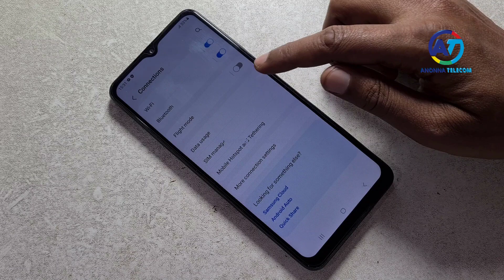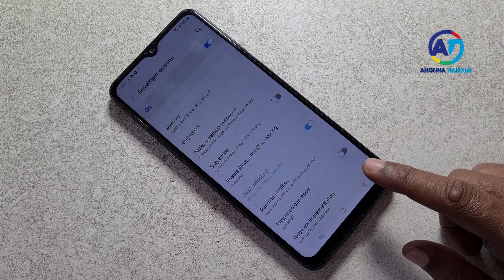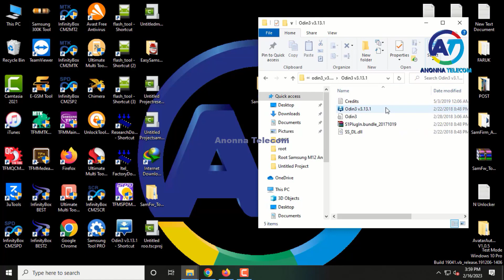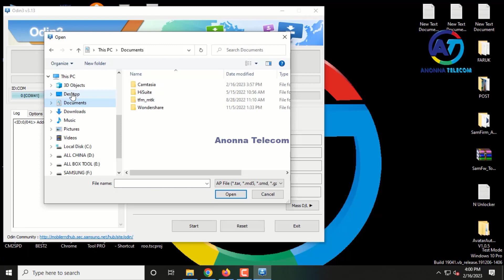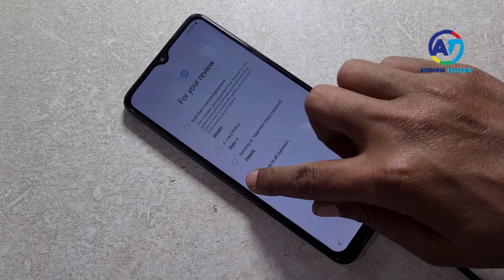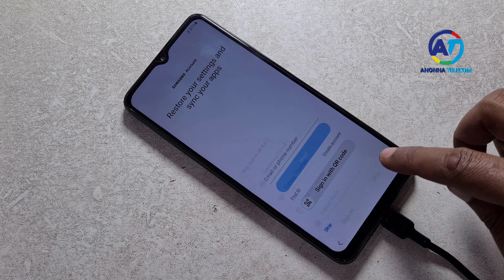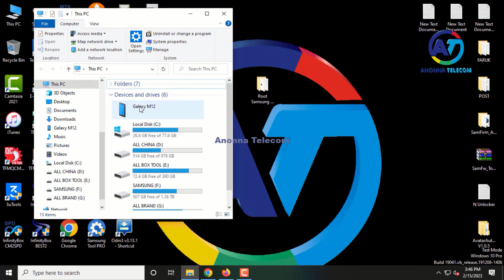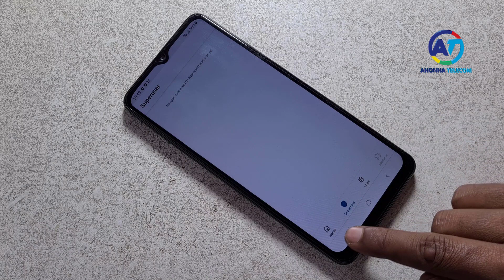How To Root Samsung M12 Android 13 | Root Samsung M12 SM-M127F/SM-M127G/SM-M127N Android 13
How To Root Samsung M12 Android 13 | Root Samsung M12 SM-M127F/SM-M127G/SM-M127N Android 13 | Without Twrp Install New Method 2023. Root Samsung M12 Android 13 With Magick Manager Method